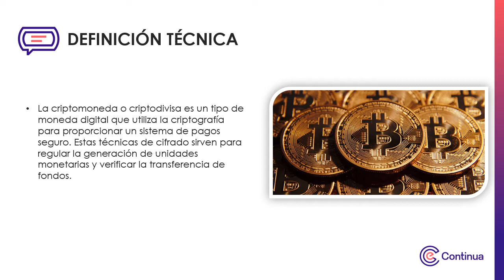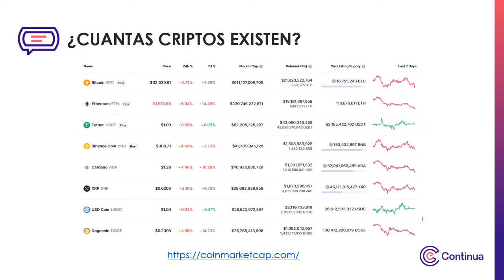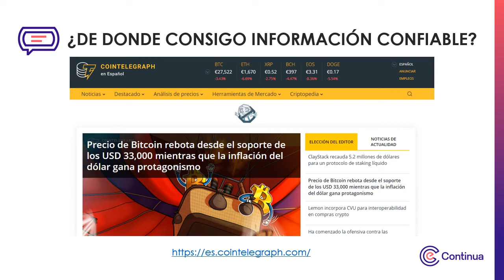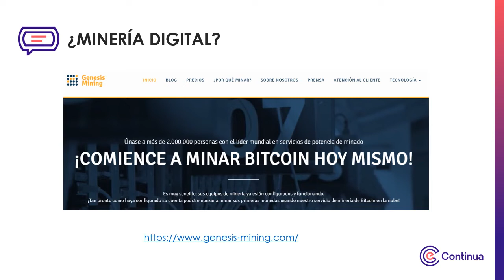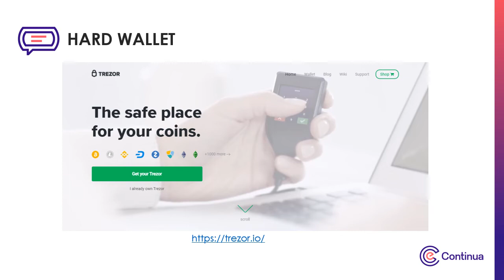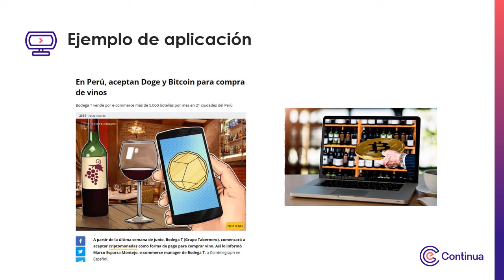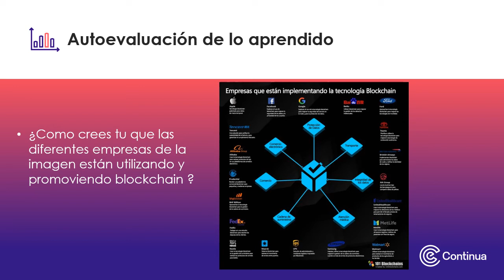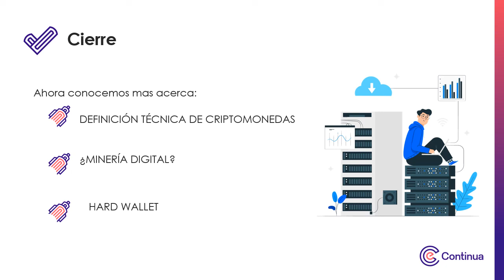Multimedia – Semana 2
Criptomonedas y Blockchain